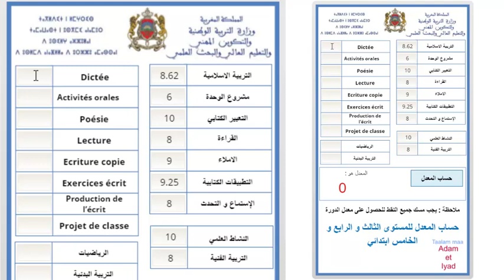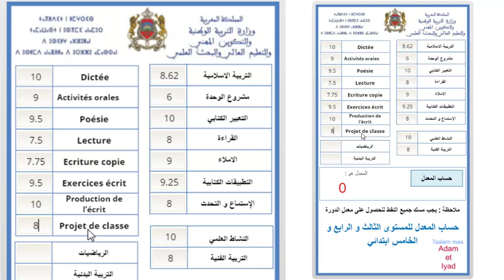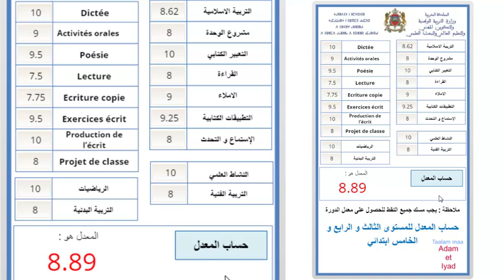هام لتلاميذ الإبتدائي طريقة معرفة معدل الدورة لمستوايات الإبتدائي الثالث و الرابع و الخامس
خبر مفرح طريقة معرفة معدل الدورة لمستوايات الإبتدائي الثالث و الرابع و الخامس

نتائج الابتدائي
حساب معدل الدورة السلك الإبتدائي